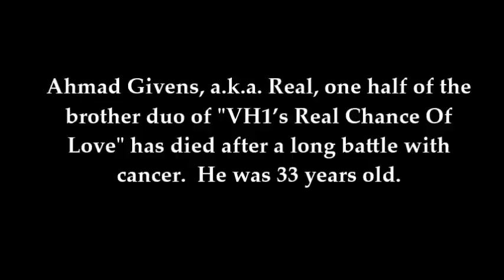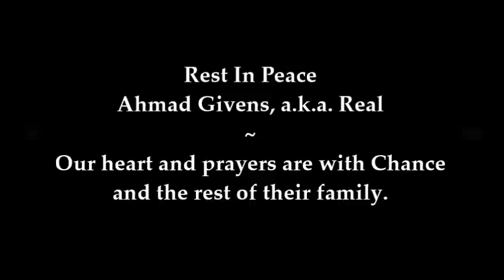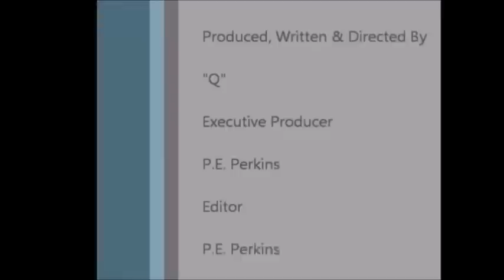VH1 Star "REAL" From Real Chance of Love Passes On ((2/20/15)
According to reports, Ahmad Givens, a.k.a. Real, one half of the brother duo of "VH1’s Real Chance Of Love" has died after a long battle with cancer.  He was 33 years old.  The VH1 reality star was diagnosed with stage 4 colon cancer in 2013 and undergoing surgery, and things were looking positive, but earlier this year the cancer returned and he began chemotherapy treatments.  His brother, Chance, posted a tribute to his brother online...

Our heart and prayers are with Chance and the rest of their family.

Rest In Peace Real!

Song:  "Morning Song"
Musicians:  Erich V. and Rob F.

Yours truly,

CelebrityTV